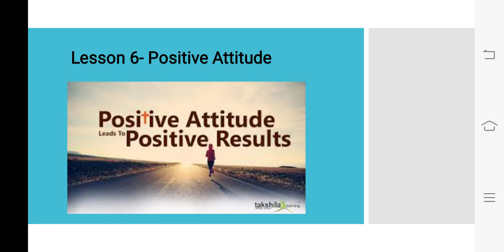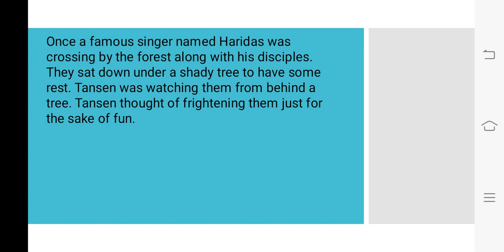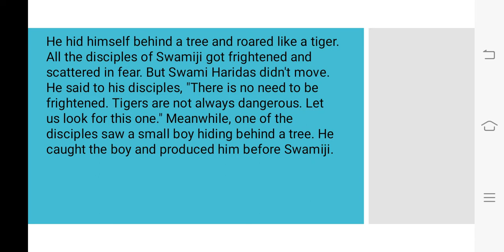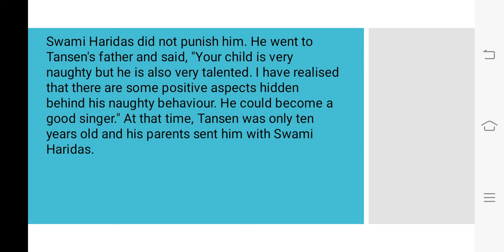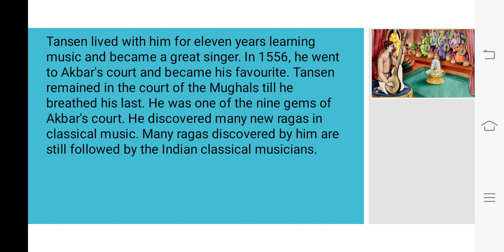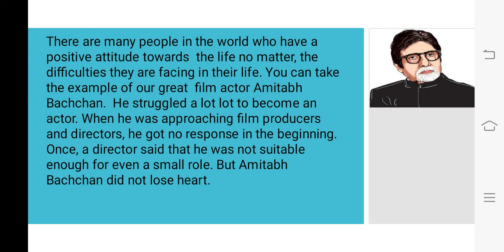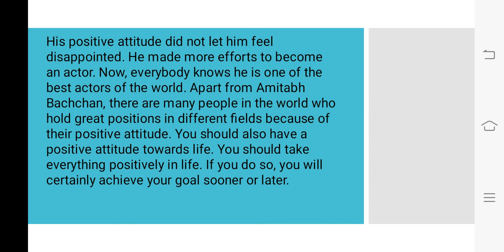Positive Attitude Part 2 Class 7